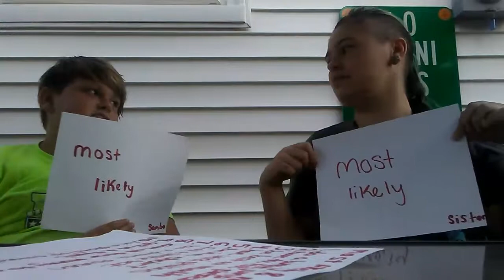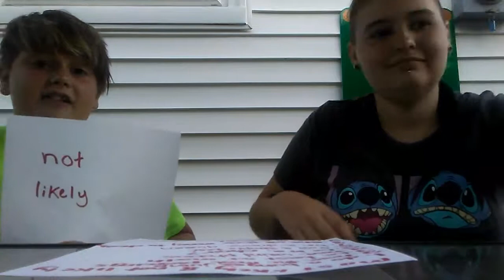The Sibling Tag!